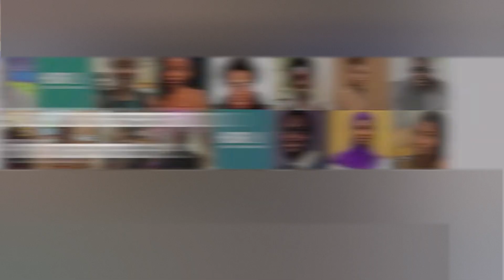Meet the Hosts 1 - Black Internship Programme